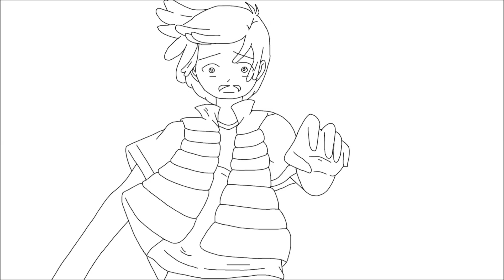Dipper Wind Blowing Animation Sketch